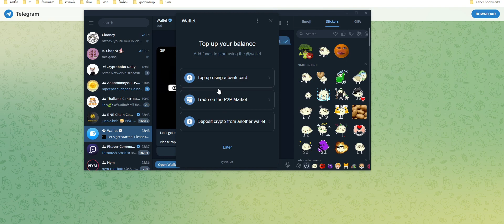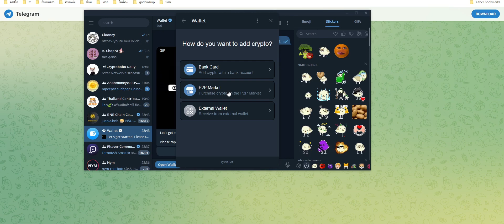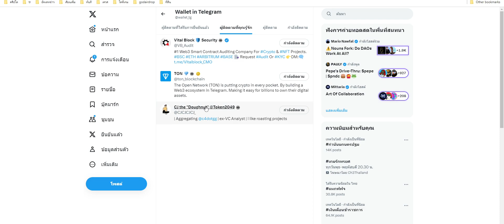telegram เปิด ตัวกระเป๋าใหม่เร็วง่าย สะดวก TON WALLET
ต้นๆ รถเป็นอะไรนะ รถไม่เป็นอะไรหรอก ต้นเปิดกระเป๋าใหม่แล้วนะ